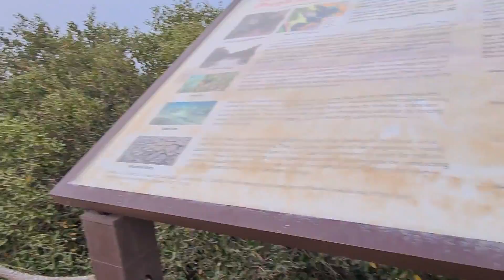Tamil New Year Full Meal Preparation and Celebration 2022 | Purple Island Trip | Tanveevlogs Tamil